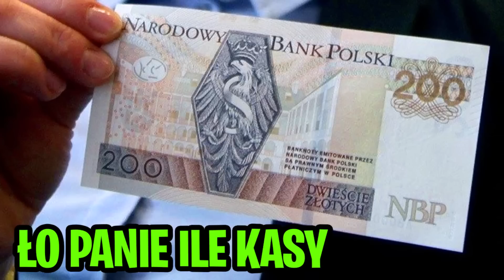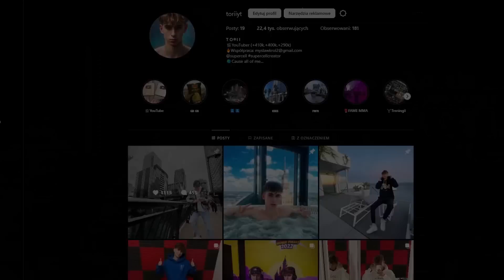MUSISZ TO WIEDZIEĆ⚠️2 NOWYCH ZADYMIARZY JUŻ W TYM MIESIĄCU w BRAWL STARS...?😍 TEORIA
Wpisz 👉 Kod: torii 👈 w sklepie Brawl Stars ziom😎
- Kto lubi Brawla może zostawić mu subika :)
Torii BrawlStars Polska torii , tori , torri , brawl stars , Polska , update , nowe , zadymiarz , postać